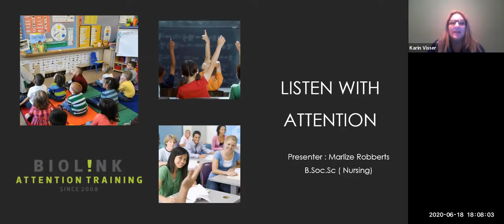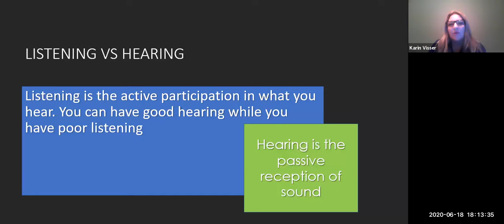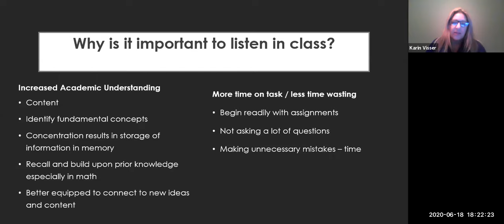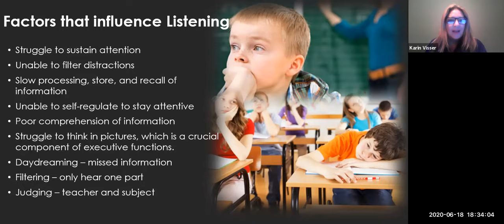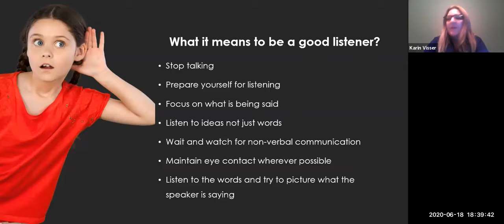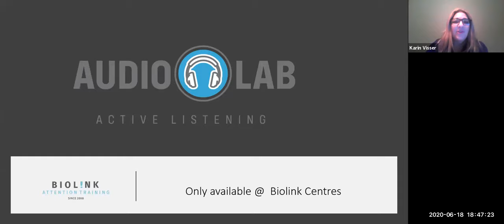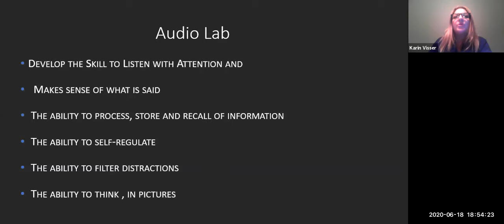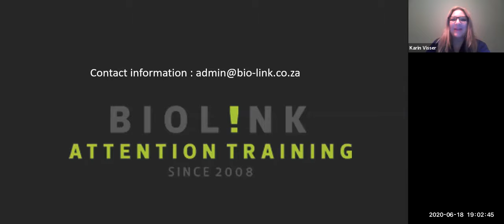Active Listening Skills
We talked about:
1. Difference between hearing & listening
2. How does this look like for different age groups at school and at home?
3. What can I do to help?
4. How do I know if there is a problem?